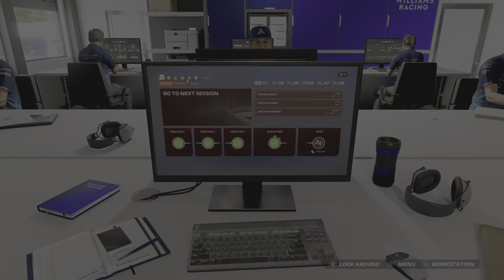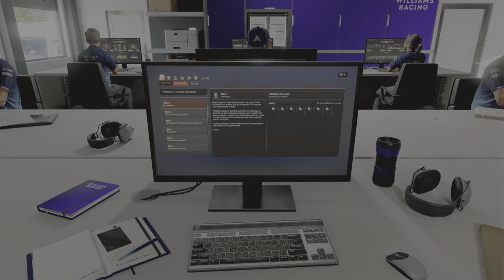F1 24_20240528181155